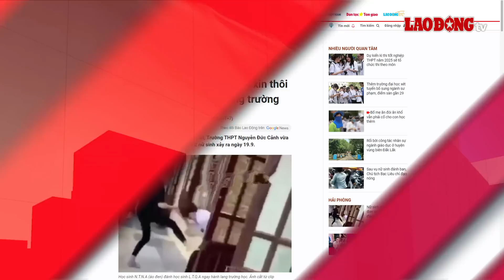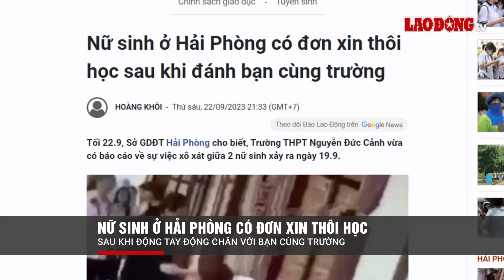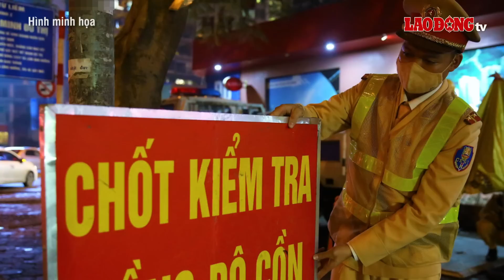Trưa 23/9 | Vụ bắt cóc bé gái ở Gia Lâm: Nếu có đồng phạm thì vụ án sẽ được xử lý như thế nào? | BLĐ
BÁO LAO ĐỘNG | Liên quan đến vụ việc bé gái bị nữ giúp việc bắt cóc và sát hại dã man. Theo thông tin mới nhất được lực lượng chức năng cung cấp cho biết thi thể nữ giới trên sông Đuống được phát hiện vào tối ngày 21/9 chính là nghi phạm gây ra vụ án trên. Lúc này, không ít giả thiết được đặt ra, trong đó có giả thiết nếu vụ án có đồng phạm thì sẽ được xử lý như thế nào?

Các tin tức đáng chú ý có trong bản tin:
- Diễn tiến điều tra vụ bắt cóc bé gái 2 tuổi ở Hà Nội khi nghi phạm đã tử vong
- 4 cha con bị nhóm người dùng dao tấn công phải đưa đi cấp cứu
- Nữ sinh ở Hải Phòng có đơn xin thôi học sau khi động tay động chân với bạn cùng trường
- Lĩnh án chung thân vì dùng búa tấn công bạn nhậu tử vong rồi đi ngủ
- Hai xe máy đấu đầu trên đường Hồ Chí Minh, 5 người thương vong
- Xảy ra 2 vụ cháy lớn ở ngoại thành Hà Nội trong cùng một ngày
- TP.Cần thơ ngập nặng sau mưa lớn, hàng loạt phương tiện chết máy
- Dự báo miền Bắc tiếp tục nắng nóng thêm 3 ngày tới

* Đường dây nóng: 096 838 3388